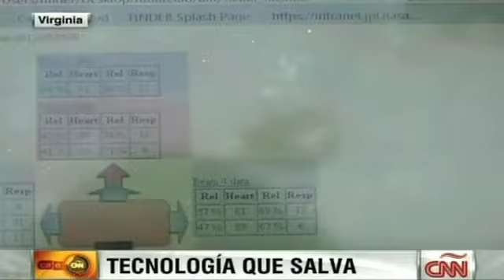La tecnología espacial puede salvar vidas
Ingenieros trabajan en el rediseño de una tecnología espacial que permite usar señales de radar para labores de rescate en zonas de desastre